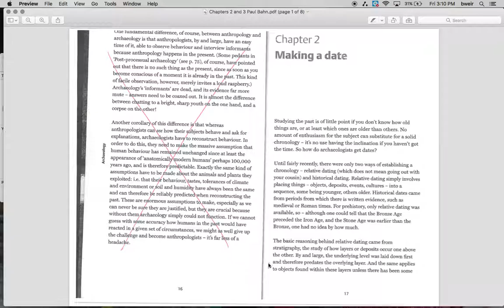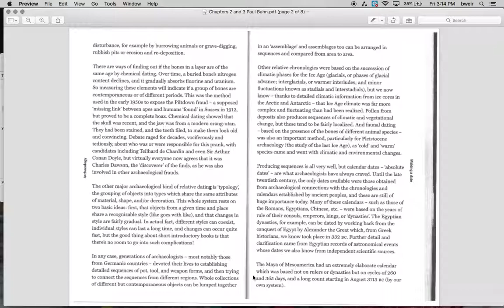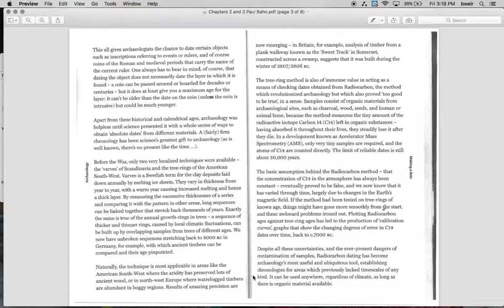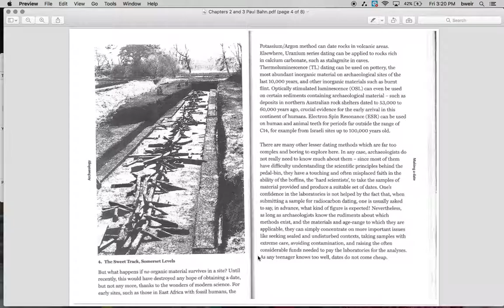Paul Bahn Chapter 2